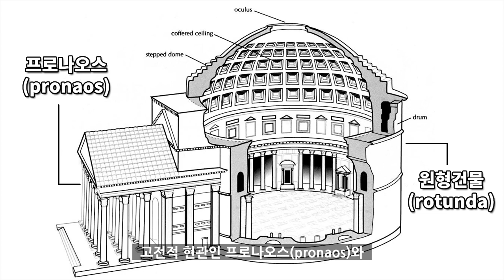판테온 신전 : 로마 고대 건축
판테온 신전은 건축된 후
약 2천년 정도의 세월이 흐르는 동안에도
그 형태를 보존하고 있는 고대 로마의 유적입니다.

Kevin MacLeod의 And Awaken - Stings에는 크리에이티브 커먼즈 저작자 표시 4.0 라이선스가 적용됩니다.

Kevin MacLeod의 Greta Sting에는 크리에이티브 커먼즈 저작자 표시 4.0 라이선스가 적용됩니다.